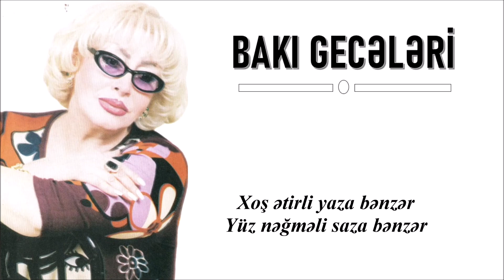İlhamə Quliyeva - Bakı Gecələri (Lyrics)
Söz: Ələkbər Ziyatay
Musiqi: Ələkbər Tağıyev
Hazırladı: Toğrul Əhmədov
Foto: Əliyev İlham

Aylı gecə… doğma şəhər…
Ətrafına sal bir nəzər,
Yollarını nurla bəzər
Bizim Bakı gecələri…
Yollarını nurla bənzər
Bizim Bakı gecələri

Əsər külək sərin-sərin
Qucağından göy Xəzərin…
Gözəlidir gecələrin
Bizim Bakı gecələri.
Gözəlidir  gecələrin
Bizim Bakı gecələri.

Bəzən sakit həyatlıdır,
Bəzən toylu-büsatlıdır,
Bəzən sakit heyatlıdır
Bəzən toylu-büsatlıdır
Ağ göyərçin qanadlıdır
Bizim Bakı gecələri.
Bizim Bakı gecələri
Bizim Bakı gecələri, gecələri, gecələri...

Xoş ətirli yaza bənzər,
Yüz nəğməli saza bənzər.
Qara gözlü qıza bənzər
Bizim Bakı gecələri.
Bizim Bakı gecələri.

Söhbətini şirin-şirin
Dinlər qoşa gəzənlərin,
Sirdaşıdır gözəllərin
Bizim Bakı gecələri.
Sirdaşıdır gözəllərin
Bizim Bakı gecələri.

Bəzən sakit həyatlıdır,
Bəzən toylu-büsatlıdır,
Bəzən sakit heyatlıdır
Bəzən toylu-büsatlıdır
Ağ göyərçin qanadlıdır
Bizim Bakı gecələri.

Ağ göyərçin qanadlıdır
Bizim Bakı gecələri.